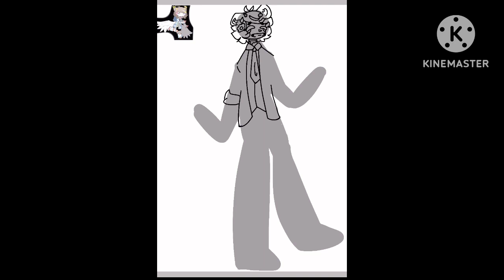Speedpaint || oc name ; Dr Sunshine